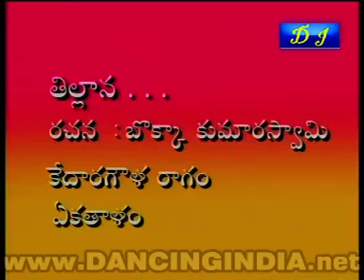ku saptag blu 892869w904235955 3 2